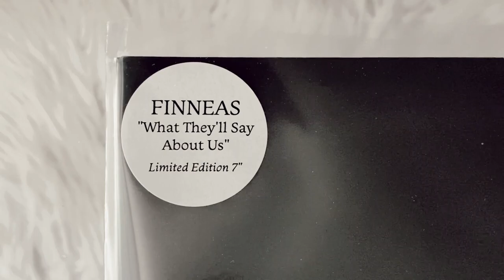finneas - what they'll say about us (vinyl unboxing)